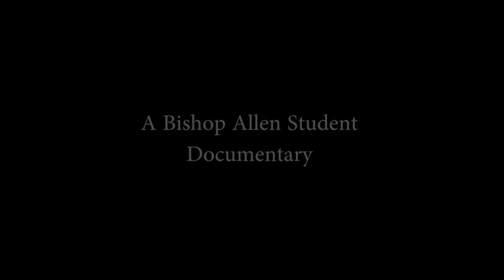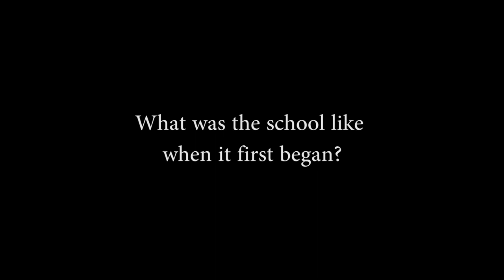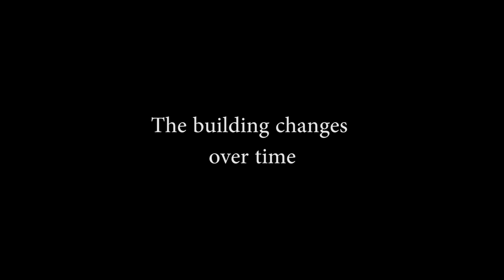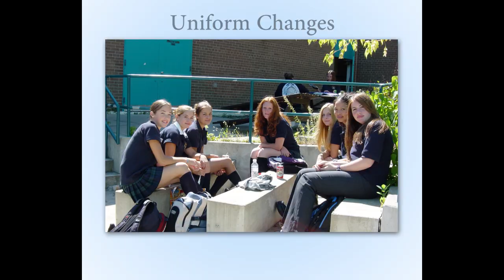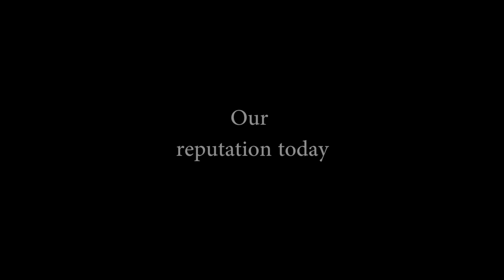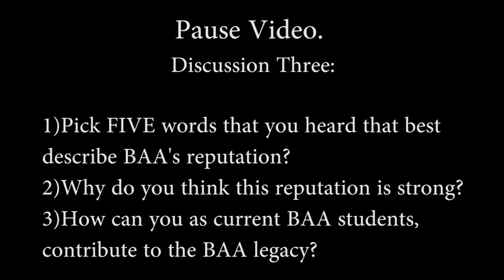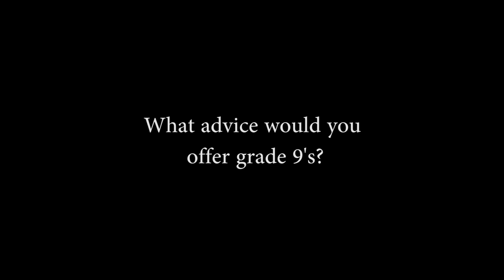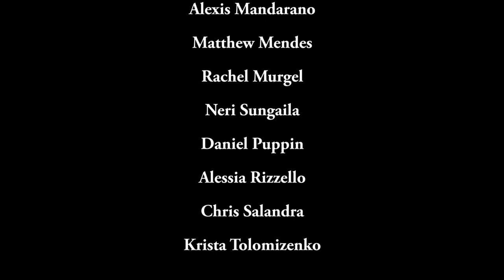Bishop Allen Documentary